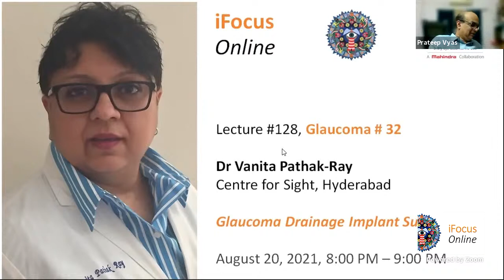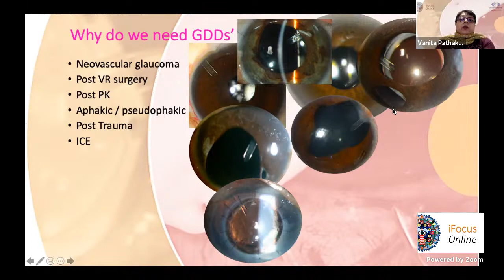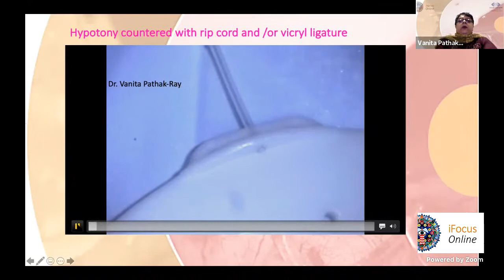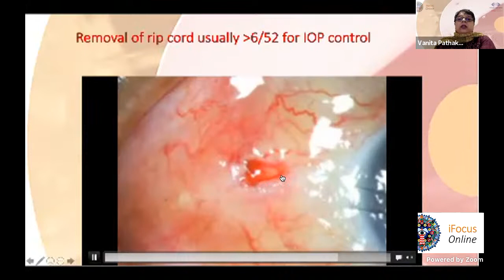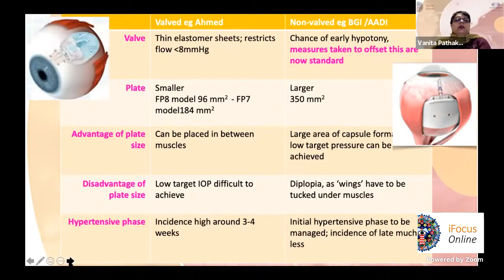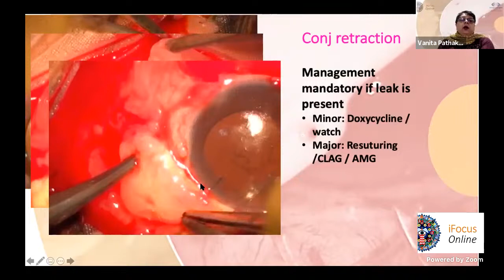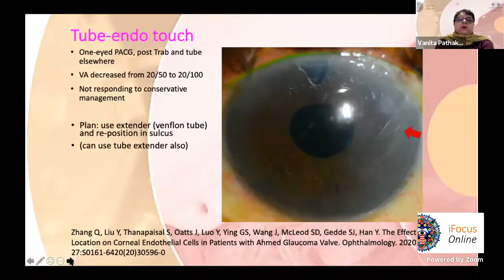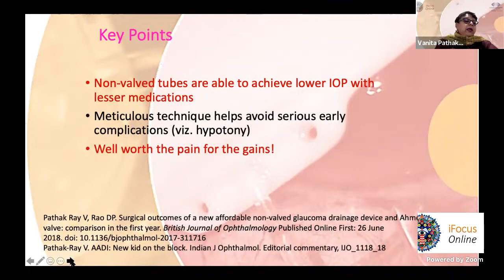iFocus Online #128, Glaucoma #32, Glaucoma Drainage Implant Surgery by Dr Vanita Pathak-Ray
Glaucoma #32

Glaucoma Drainage Implant Surgery by Dr Vanita Pathak-Ray, Centre for Sight, Hyderabad